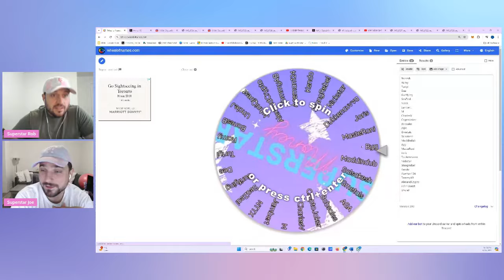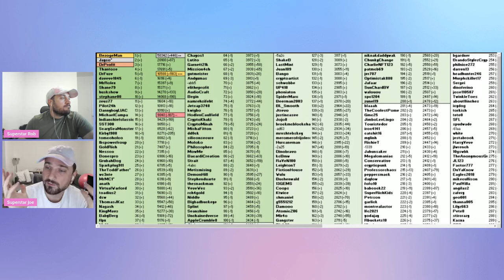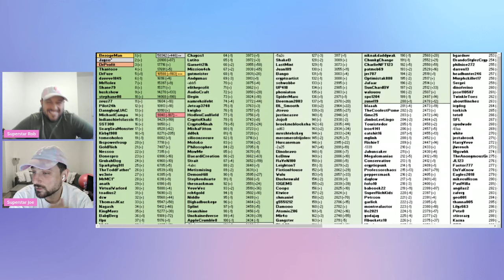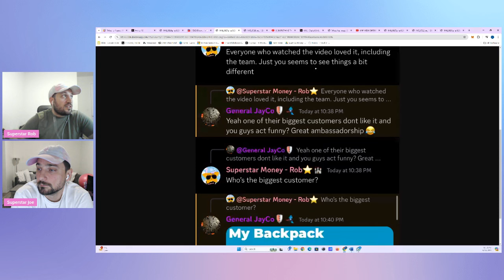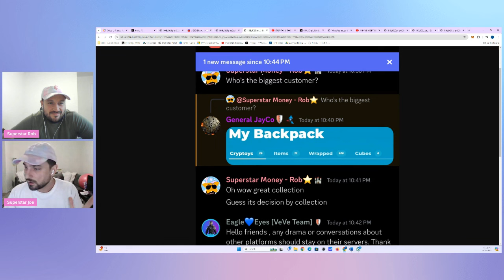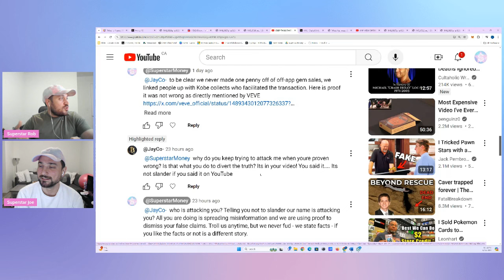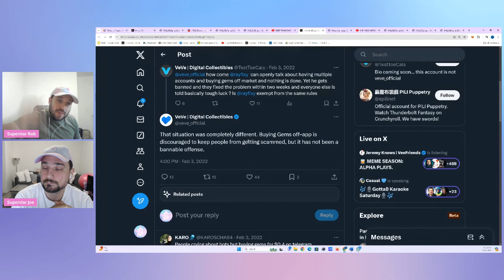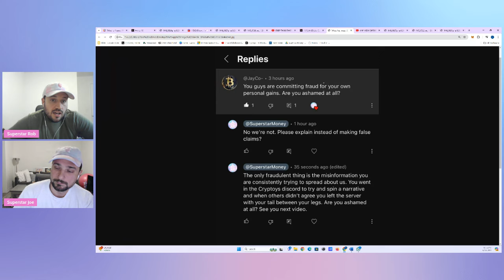DOES THE SIZE OF YOUR BAGS MAKE YOUR OPINION MORE IMPORTANT?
In this video we discuss does the size of your bags make your opinion more important?